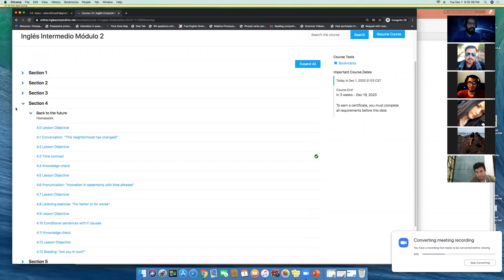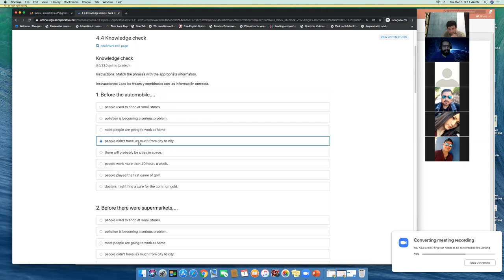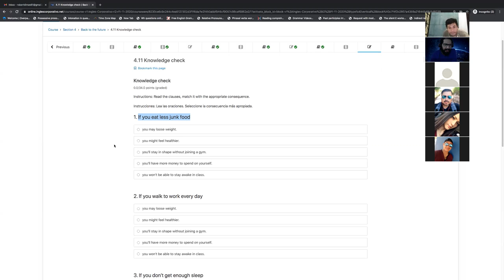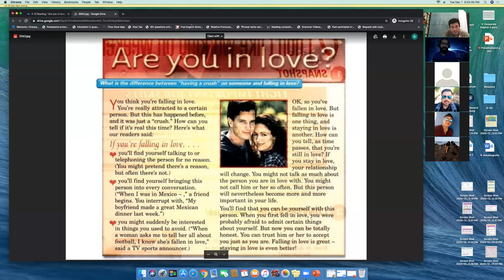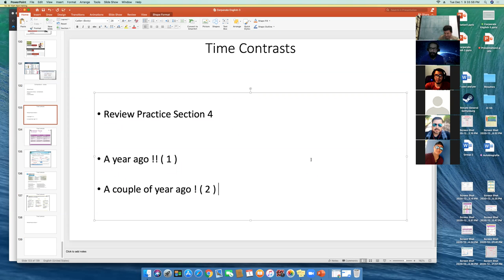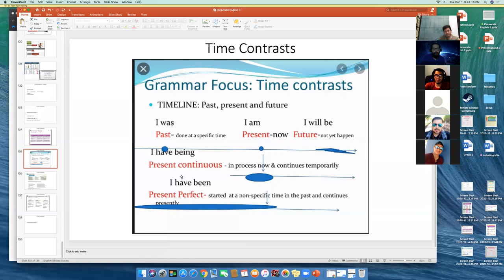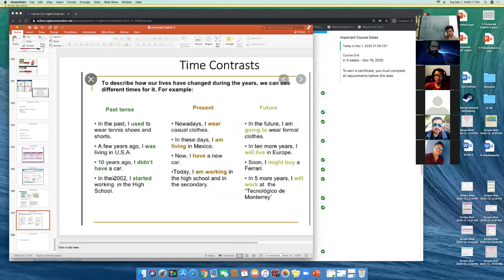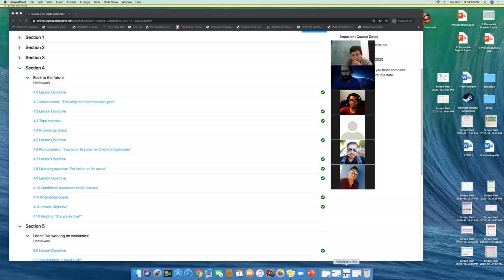Ingles Corporativo- I2-01-9-10-PM-11-20 - Wk 3 Day 2